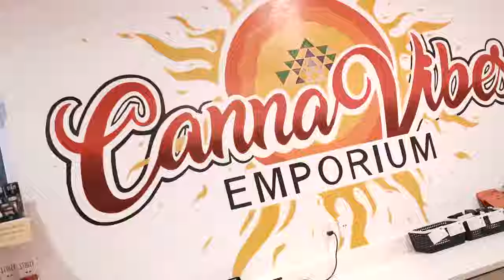Cnote G - Real Plug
U ever get sicc of the middle man always adding his tax to sum shit If so join me n my search for a Real Plug presented by Hard Time Hustlas Cnote G fresh off the press